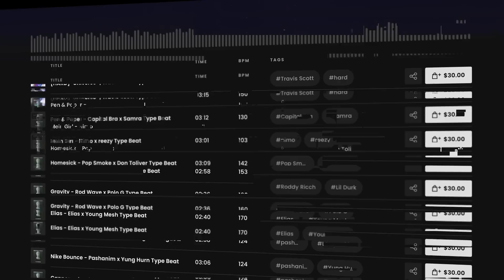SOMMER ☀️ "SUPER SOAKER" - The Cratez, Maxwell, Joshimizu, Bounty & Cocoa/ 2Bough REAGIERT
SOMMER ☀️ "SUPER SOAKER" - The Cratez, Maxwell, Bounty & Cocoa & Joshimizu / 2Bough REAGIERT